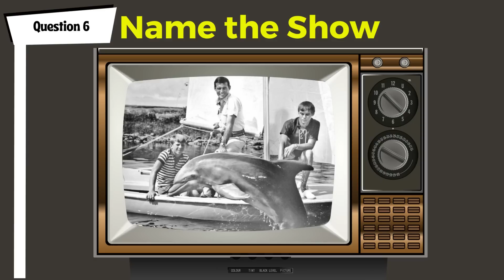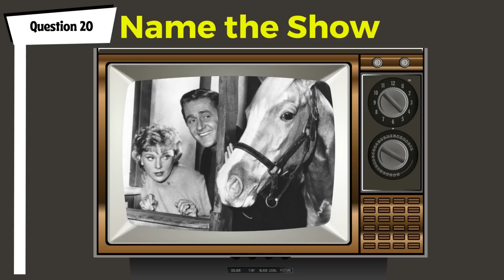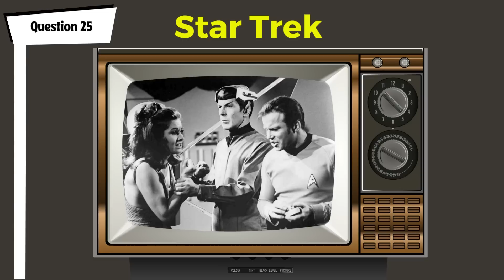QUIZ 1960's TV Shows Can You Name Them By The Picture? Trivia Challenge | 30 Questions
Test your knowledge and love of classic 1960's TV shows with this fun quiz! Can you guess the show by just one picture?
You'll have 30 questions and 10 seconds to answer.
Take the challenge and find out! Enjoy the nostalgia journey of some of the most beloved shows of the era.